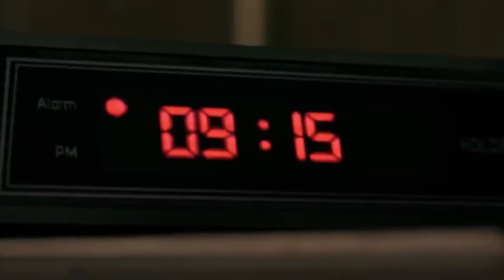Ожидание Cyberpunk 2077, премия The Game Awards, Новый год в World of Warcraft. PRO:ИГРЫ #6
Какой проект станет «Игрой года» на the game awards 2020? Что нужно знать перед выходом Cyberpunk 2077? Во что поиграть в декабре (кроме киберпанка)
Обо всём этом ты узнаешь в новом выпуске PRO:ИГРЫ